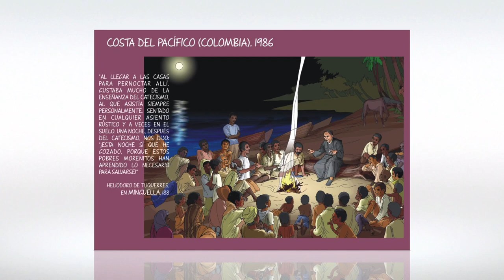Hino a Santo Ezequiel Moreno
Hino a Santo Ezequiel Moreno, versão em português (BR).